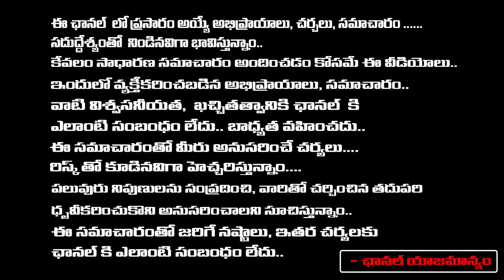People Came From Mysore On YS Viveka's Case | YS Jagan Calls | Red Tv